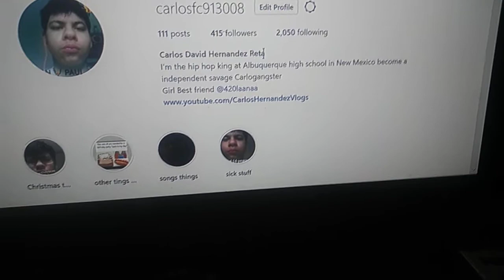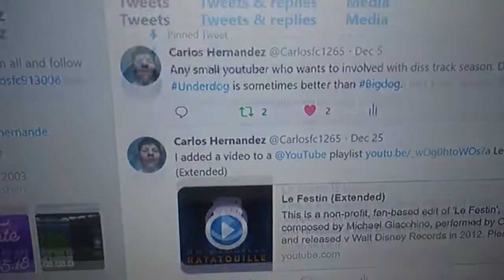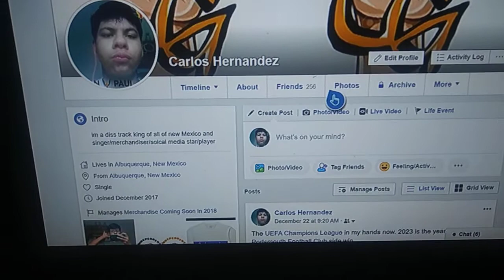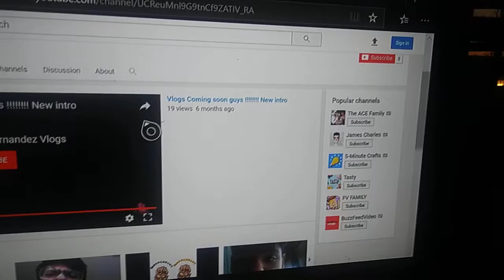Carlos Hernandez - My 2018 Year In Review the Important Year In My Life *Must Watch*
Hey guys ignore the noises in the video pls thx you for support me through this year pls like comment sub that be a thanks back to you p.s. I'm making a video later in New year eve explaining changes to the channel and the future of my content peace bye